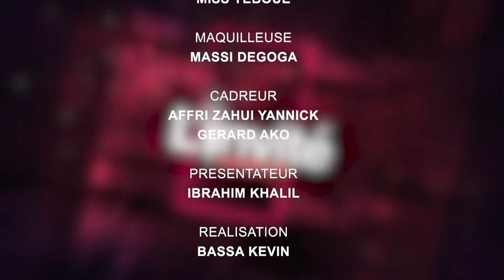Parlons de "DJAGASSA", un long métrage qui évoque le travail des enfants dans les mines aurifères